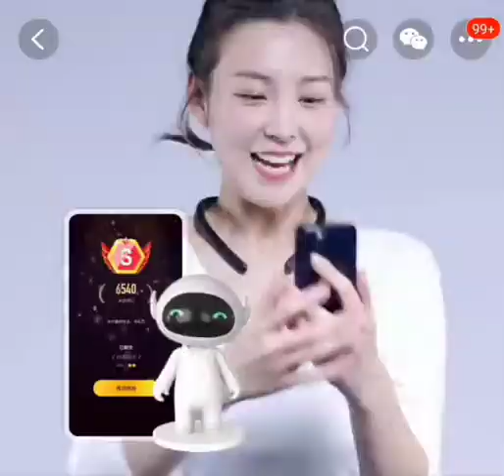HiPee x1 Smart Posture Correction Neck Ring